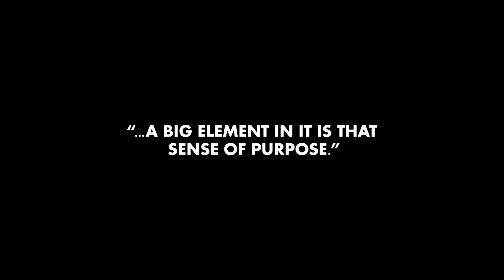The Lost Battle Part 2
After many years of marriage and many miles traveled across the country due to Army assignments, LTC Crowson and his wife, Sybil, settled at Ft. Leavenworth, where he retired and began his Army Civilian career, now Mr. Crowson, at the Center for Army Leadership (CAL). Within a short time, his wife was diagnosed with cancer and passed away.